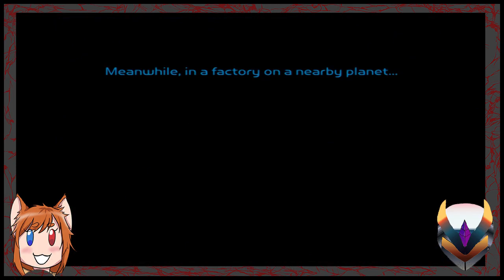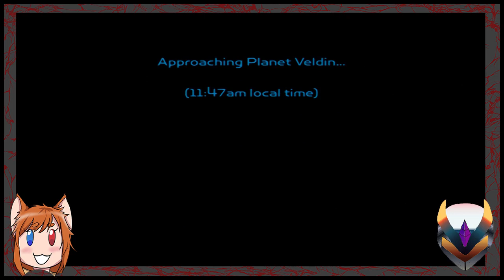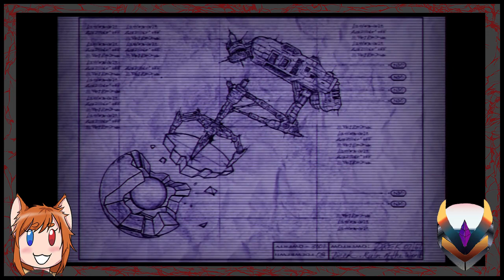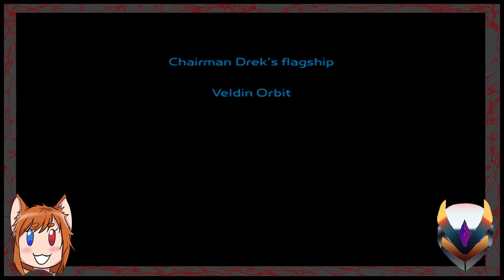That's one way to open an episode... - SRPG - Ratchet and Clank (PS2)